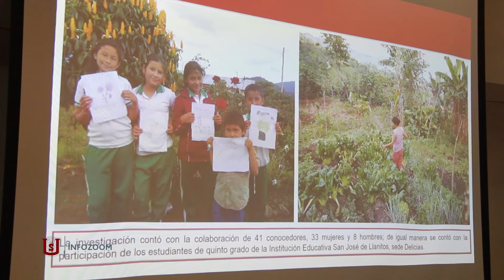INFOZOOM - DIVERSIDAD SURCOLOMBIANA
En el Auditorio Olga Tony Vidales de la USCO se llevó a cabo la jornada académica y cultural sobre la diversidad surcolombiana, un espacio donde ponencias dieron cuenta de las investigaciones que adelanta el programa de Ciencia Naturales.